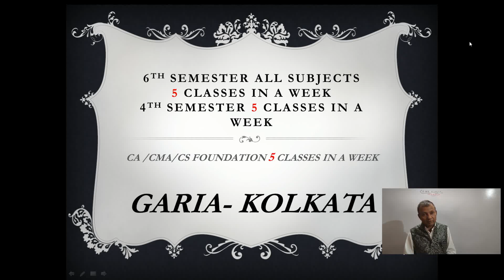calcutta University#B.COM#CA#CMA#CS I 6th semester I4th semester I@camkclasses2718 I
CA MK KAR   MSC. PGDFM FCA
30 years of teaching experience .The important questions with detailed answers are given to help the students to  score good marks. I wish all of their success.
CAMK CLASSES
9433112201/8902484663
GARIA KOLKATA
ON LINE  AND OFF LINE   CLASS ROOM CLASSES AVAILABLE
PERSONAL GUIDANCE